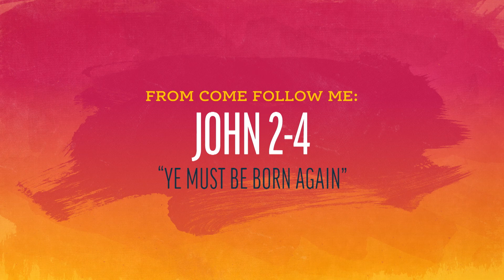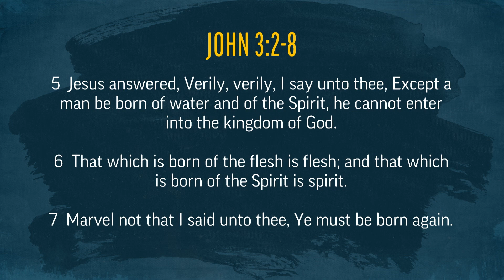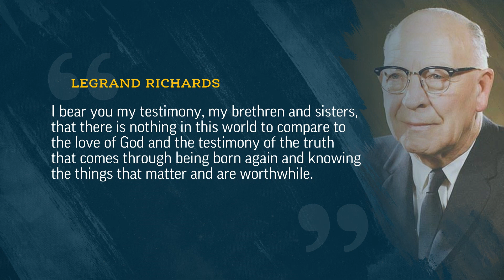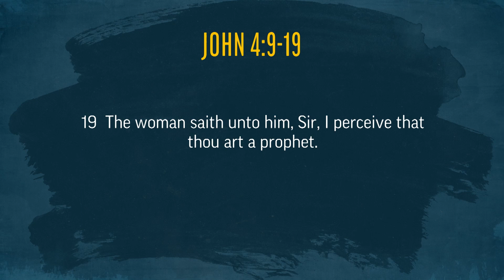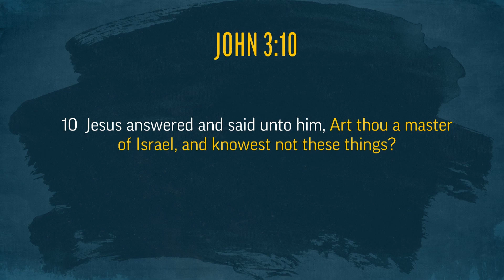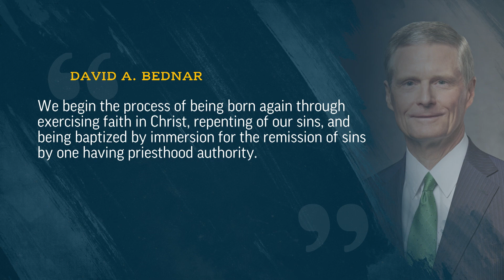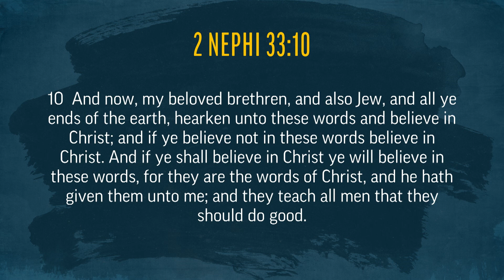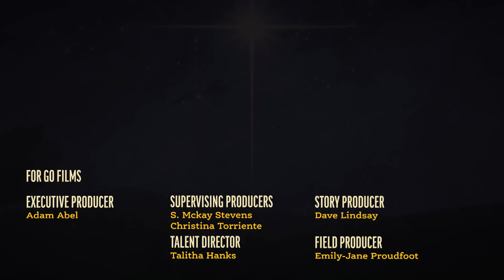New Testament | Feb 6-12 | John 2-4 | BYUtv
This week, the “Come, Follow Me” program of The Church of Jesus Christ of Latter-day Saints takes us to John chapters 2-4. Come Follow Up host Ben Lomu leads the discussion with gospel scholar Jennifer Lane and special guest Kevin Jones Giddins on the following topics: "I Must Be Born Again to Enter the Kingdom of God" and "Christ’s Miracles Show His Love and Glory".